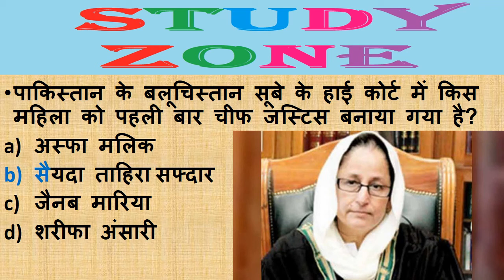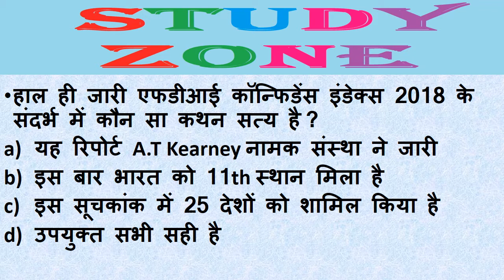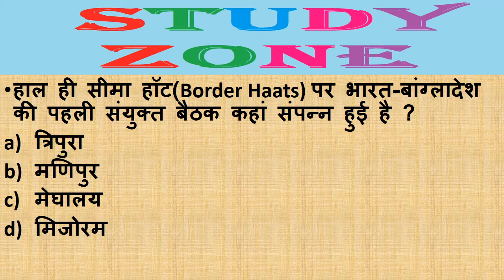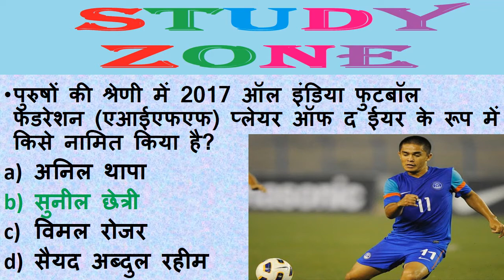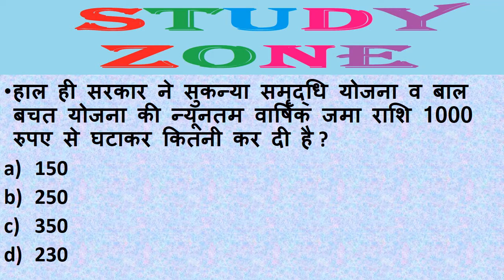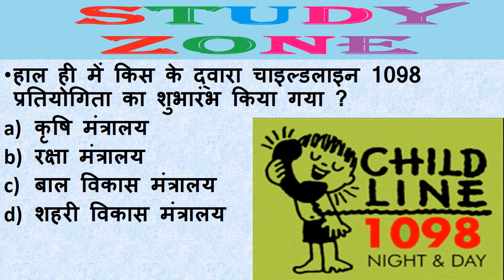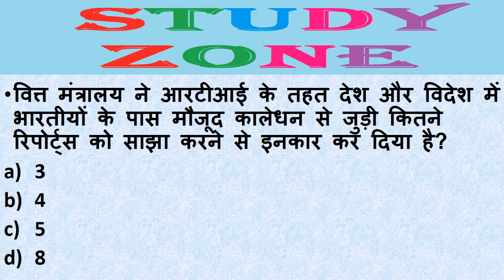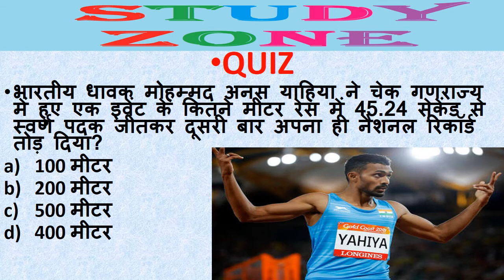Next Dose #35 | 25 JULY 2018 Current Affairs | Daily Current Affairs | Current Affairs In Hindi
RRB ALP 25 JULY 2018 Current Affairs | Daily Current Affairs | Current Affairs In Hindi | STUDY ZONE